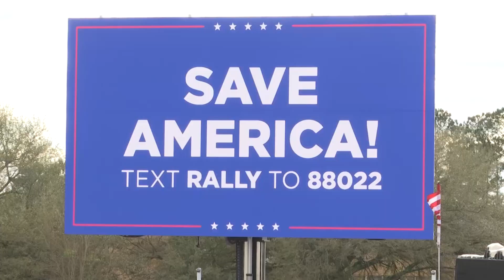Trump holds 'Save America' rally in Florence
Thousands gathered at the Florence Regional Airport on Saturday for former President Donald Trump's political rally.